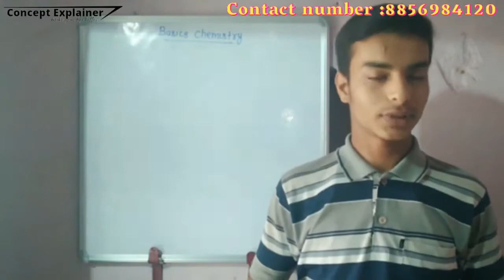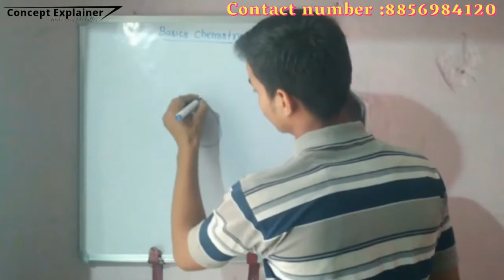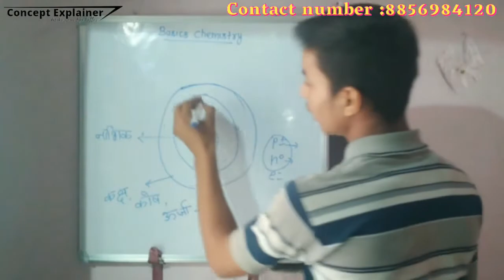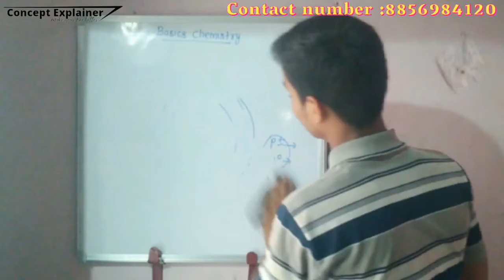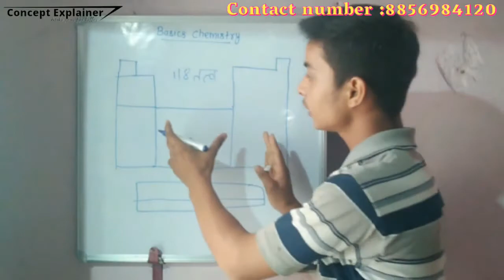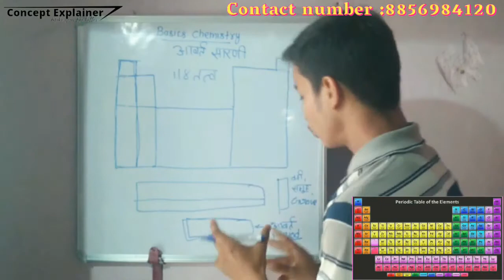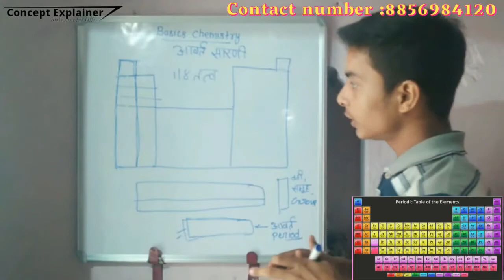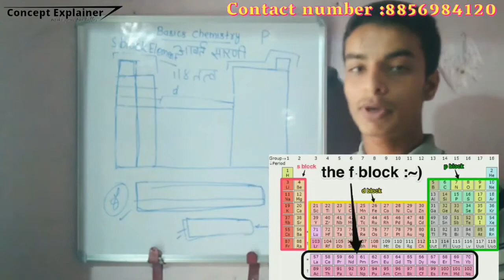How to learn periodic table in simple way || Basics chemistry || Concept Explainer || Part-1#trick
ये वीडियो Basics Chemistry Series का पार्ट 1 है। इस वीडियो में बताया गया है कि आवर्त सारणी आसनी से याद कैसे करे।

This video is part 1 of Basics Chemistry Series.  In this video it is explained that how to memorize periodic table easily.